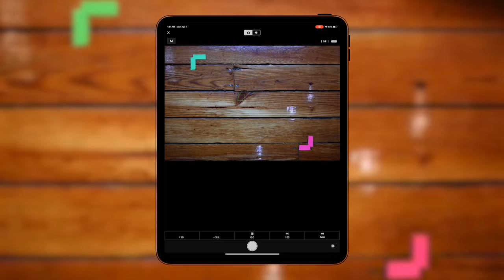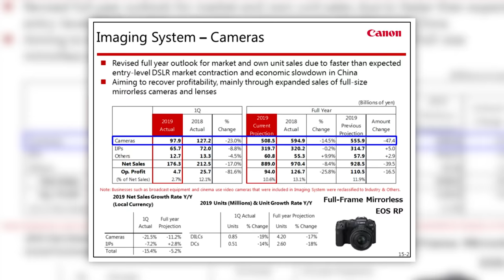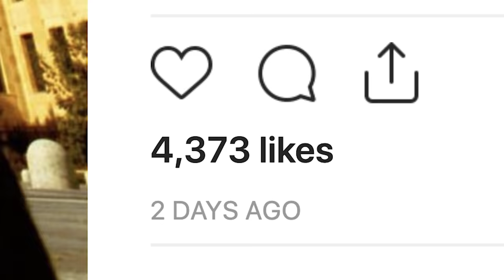Are Nikon & Canon STILL IN TROUBLE?! THIS May Prove It!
Is this MASSIVE Nikon Sale a sign they might be in some kind of financial trouble?  Canon shows a huge loss in sales as the camera market continues to shrink.  And Nikon shows of a whopping 9 seconds of it's EYE AF in the Nikon Z6 and Z7.  This is your Photo News Fix